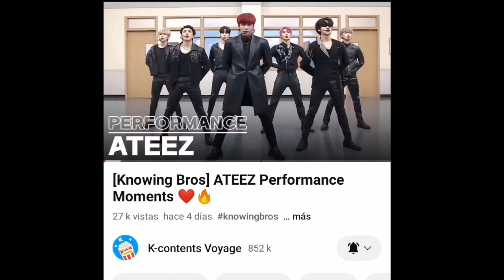vídeos de artistas que pueden encontrar k-pop y mas 22/06/2024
les dejo los vídeos que encontré y los nombres de los vídeos
canales donde encontré los vídeos